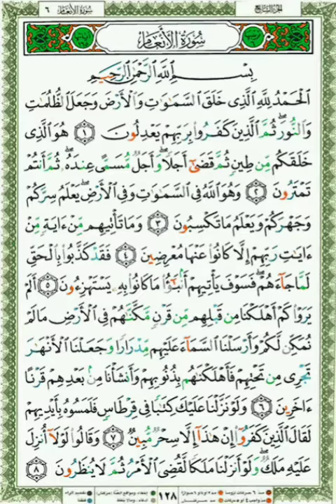128 Qari Shuraim